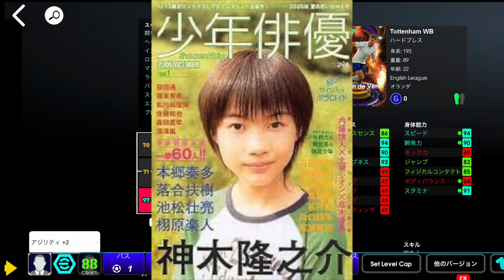【ヤング２弾】そりゃ強いけど特殊スキルどうする？‹efootball2024 #２３２›グヴァルディオル、ミッキー、カマヴィンガ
【動画内で紹介している検証】
ゲームチェンジパス
youtu.be/f9UTjH2u4xw
フォートレス
youtu.be/rNH8bk8NfWU
スパサブ
youtu.be/IiN9V7Sllrk